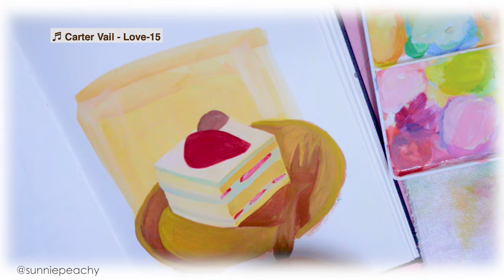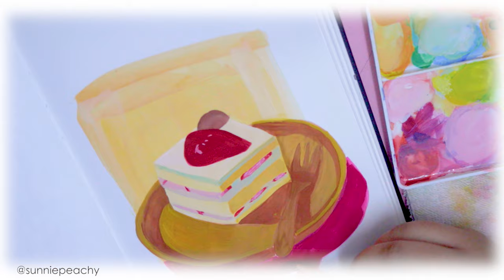Arting with me ✺ Ep . 1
Herrow Fuzzie !  (´͈  ᵕ `͈ ）
Welcome to my 11th video, this time I decide to make a challenge for myself. There are times when I draw I really want to improve in some aspect but don’t really know what so in part to find that & improve I decided to take upon this challenge myself.

Keep Blooming (´꒳`)♡

✤ Products ✤

 • Art Creations Gouache
 • Star Art palette
 • Daley Rowney Brush
 • Canson A5 Artbook One 100gsm

♬♪♫ Music ♬♪♫